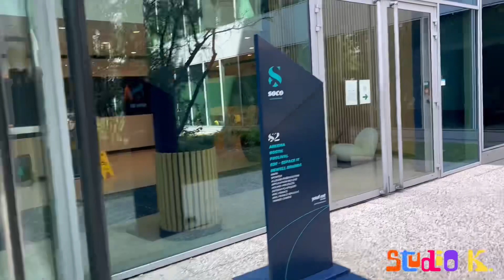Bienvenue au Studio Klandestin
Bienvenue au "Studio Klandestin", avec un collectif d'artistes, nous intégrons un espace aux confluences artistiques et culturelles, permettant de nous exprimer en toute liberté situé à Colombes. Un lieu de travail et d'échanges, salle d'exposition...

Un aperçu de nos ateliers en vidéo !